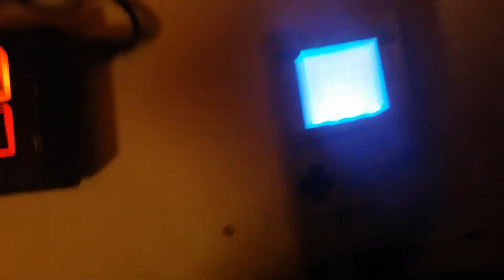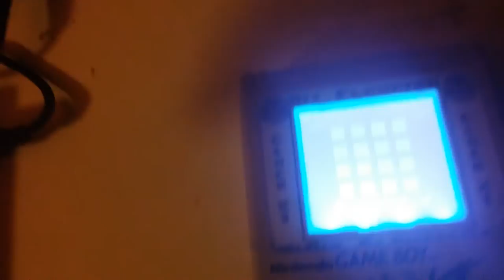Chiptune Hip-hop Beat Jam?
Uploaded from phone, so whatevs